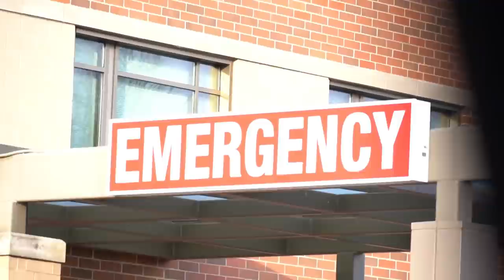THIS ENDS IN THE HOSPITAL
With only 4 weeks left to winter and the temperatures steadily getting colder we start pushing to close in the deck.  Ideally we would like to get the stone on the foundation of our home and bottom of the deck before winter officially arrives.  What started at a typical day abruptly takes a turn when Josh is injured and we end up in the Emergency Room.